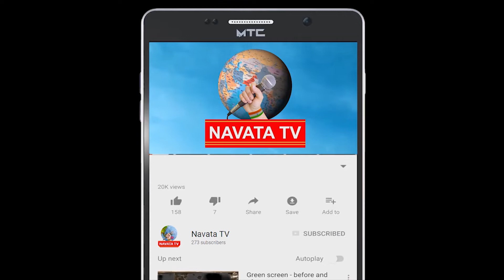లాక్ డౌన్ తో క్రైమ్ రేట్ తగ్గడం పై " NAVATA TV " Special Story